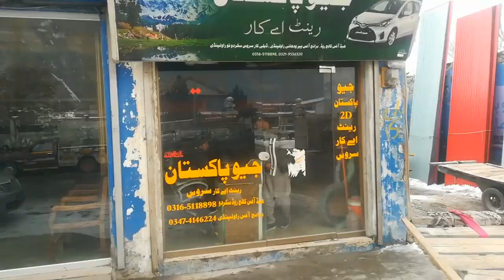skardu city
video from dop Asad Noor cameraman Loolywood pakistan travling vlog 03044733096